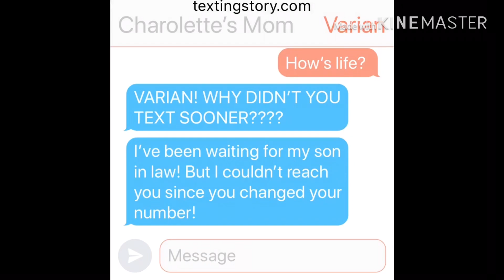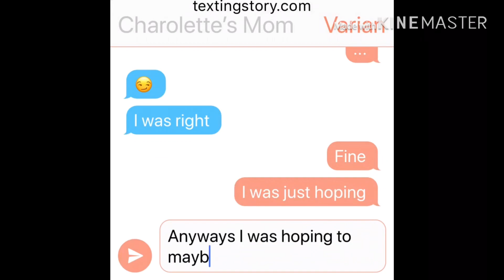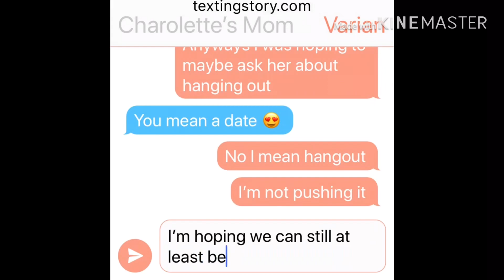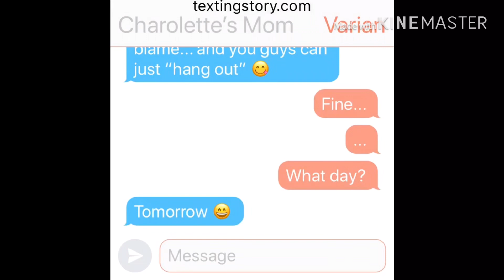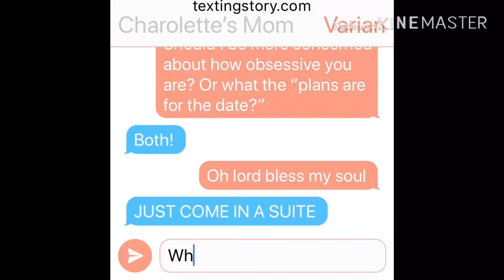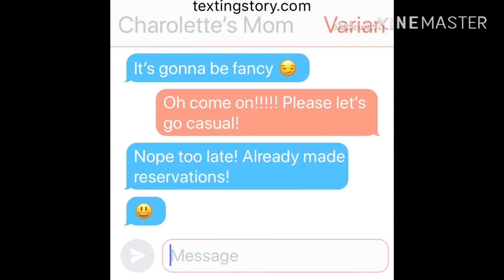Ready as I'll ever be | Part 4 of Freaks GLMV | Gacha Life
I know you guys waited awhile but it's here it is! The final part of the Freaks series! I hope it was worth the wait!